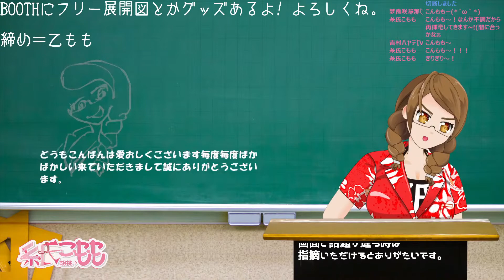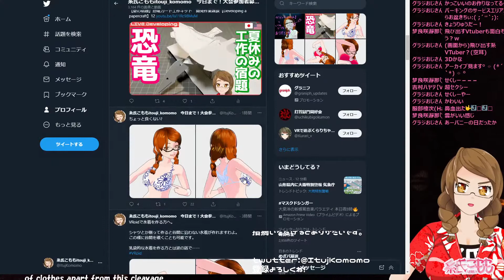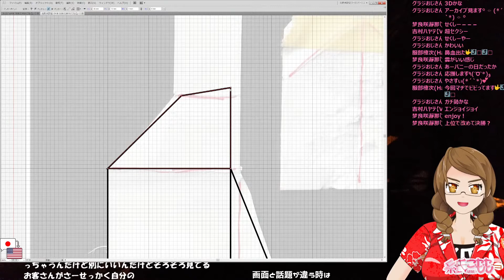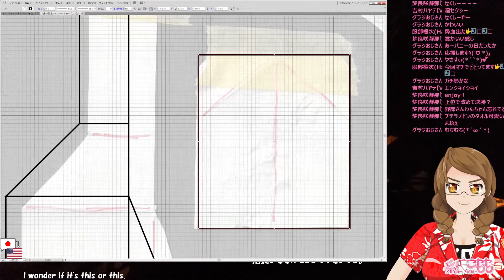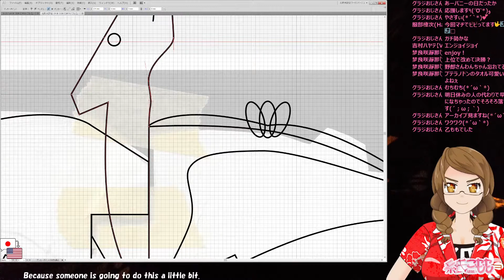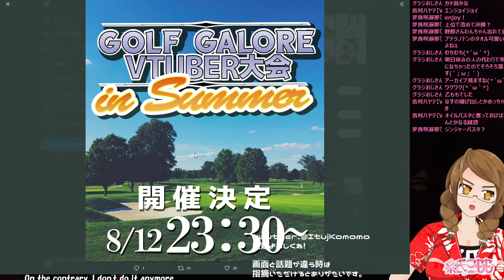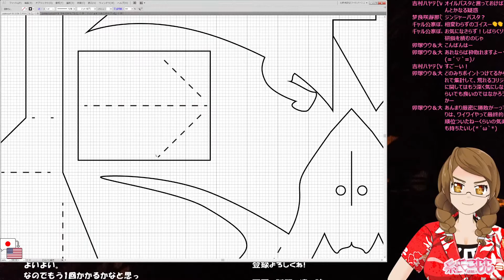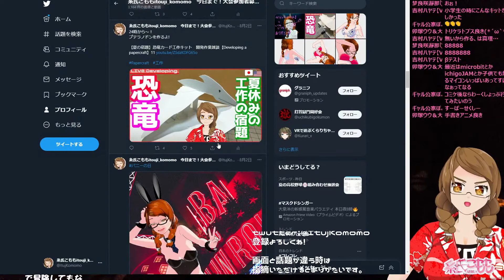「【夏の宿題】恐竜カード工作キット 開発作業雑談【Developing a papercraft】12」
今夜、プテラ編です～！

紙工作系Xtuber　バーチャルペーパーアーティストの糸氏こももです。
ナンセンスペーパークラフト　と題して不思議な紙工作を作っています。
I make strange and interesting paper art.Get along!
我正在制作一件奇怪的纸质艺术品。做朋友。
(いろいろお願いしてすみません）

グッズやフリー展開図、あります　こもも屋

BGMはこちらからお借りしてます：魔王魂